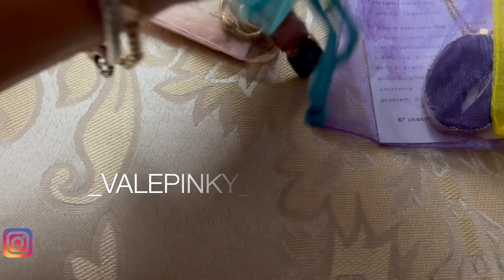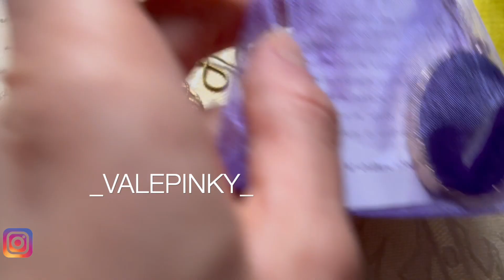GET READY WITH ME E TANTE CHIACCHIERE: VLOG TIME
Vi aspetto sia che vogliate diventare delle consulenti come me, sia se volete fare un pò di makeup shopping!

VETRINA AMAZON

✰✰✰ Spolliciate se vi è piaciuto il video, mi farebbe davvero molto piacere avere un vostro riscontro! ;-)